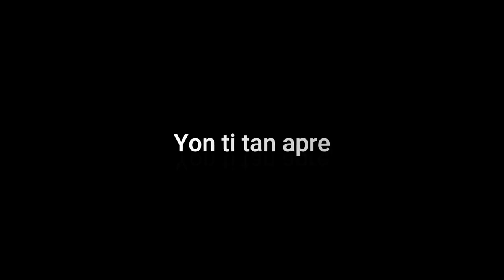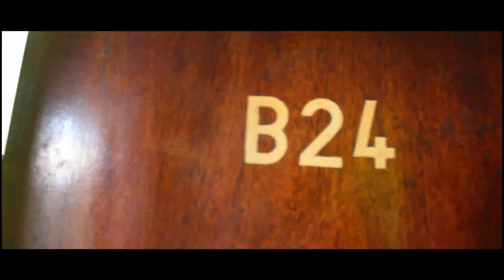Masisi nan mache kay moun poul fe lanmou ( video funny )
Siw pata vle rate bel video yo abone  comment e patajel tanpri all
paske se sel fason ou ka ede nou